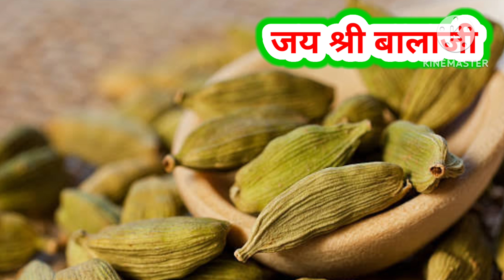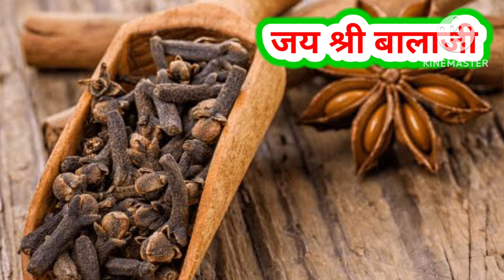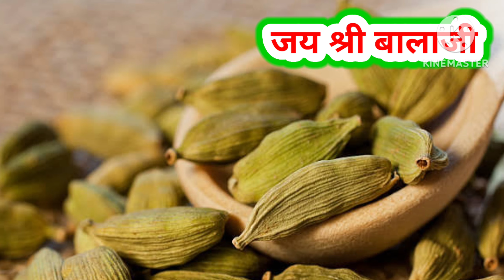एक लौंग और एक इलायची रख देना घर के इस कोने में,फिर करोगे चमत्कार को नमस्कार#bageshwar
सभी सनातन धर्म प्रेमियों को जय श्री राम जय श्री बागेश्वर धाम । हमारे यूट्यूब चैनल पर आपका हार्दिक स्वागत -वंदन-अभिनंदन। आप हमारे चैनल पर बागेश्वर धाम सरकार से जुड़ी प्रत्येक वीडियो एवं उनके द्वारा किए गए सेवा कार्यों को देख सकते हैं । इस यूट्यूब चैनल को बनाने का मुख्य उद्देश सनातन धर्म की ध्वजा को पूरे विश्व भर में फहराना हैं एवं परम पूज्य गुरुदेव
श्री बागेश्वर धाम सरकार के विचार जन जन तक पहुंचाना हैं ।।

long ke upay
long ke totke
long ke chamtkari upay
long ke upay kaise kare
long se dhanvarsha
Long ke totke kaise kare
ilaychi ke upay
ilaychi ke totke
ilaychi ke upay kaise kare
ilaychi ke totke kaise kare
ilaychi ke fayde
ilaychi ke nuksaan

bagehswar dham sarkar ke upay
bagehswar dham kaha h
bagehswar dham live katha kaha h
bagehswar dham viral video
bagehswar dham sarkar live katha
bagehswar dham sarkar viral
bagehswar dham sarkar live